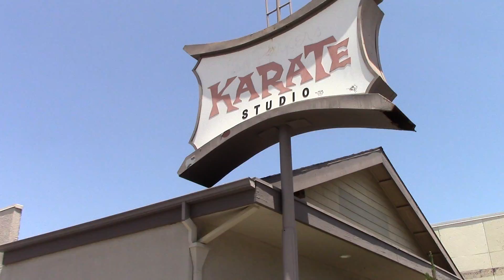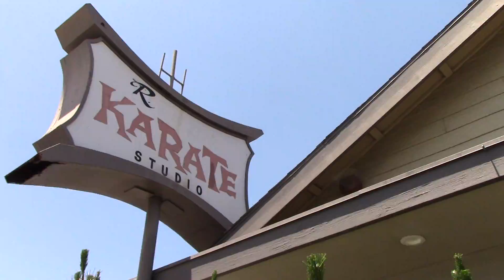ED PARKER'S PASADENA DOJOS ON WALNUT STREET FROM 1957 TO 1990- PART 2/2